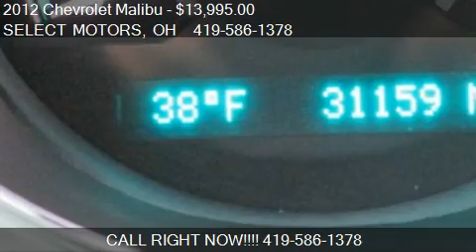2012 Chevrolet Malibu LS - for sale in Celina, OH 45822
SELECT MOTORS
809 W LOGAN ST
in Celina, OH 45822

Come test drive this 2012 Chevrolet Malibu LS for sale in Celina, OH.

Comfortable ride; quiet cabin; simple controls. The 2012 Chevy Malibu gets only minor changes. The standard equipment for the Malibu LS includes 17-inch steel wheels, automatic headlights, cloth upholstery, a partial power driver seat, 60/40 split-folding rear seatbacks, keyless entry, cruise control, air-conditioning, full power accessories, a tilt-and-telescoping steering column, OnStar and a six-speaker CD/MP3 stereo with satellite radio and an auxiliary audio jack. The standard engine for the 2012 Malibu is a 2.4-liter four-cylinder that puts out 169 horsepower and 160 pound-feet of torque. Power is sent to the front wheels via a six-speed automatic transmission with manual shift control. Estimated fuel economy for this powertrain is 22 mpg city/33 mpg highway and 26 mpg combined. The interior of the 2012 Chevrolet Malibu looks good. The layout of gauges and controls is refreshingly simple, and the use of acoustic insulation gives the space a pleasant hush. Up front, the seats are both comfortable and supportive. Out back, the trunk offers a healthy 15.1 cubic feet of cargo room that's made more flexible by the 60/40-split-folding rear seatbacks. Behind the wheel, the 2012 Chevrolet Malibu impresses with its smooth, quiet ride and confident handling.

Select Motors provides a free CARFAX on every vehicle, a complete 56-point inspection, a lifetime service loaner vehicle for $1 per day, and service after the sale. Select Motors also provides on-site assistance with financing, with rates currently as low as 2.99%*. We strive to provide our customers with the best financing rates available. What does 'No Hassle' mean? Select Motors does not play pricing games. We do not artificially inflate our prices in the hopes of winning a negotiation contest with our customers. We simply offer a low fair price up front to treat all of our customers fairly and with respect - which also saves you time and money in the process. Call us toll free at with any questions or concerns, or stop by our dealership at 809 West Logan Street in Celina, Ohio. We're here to help.

Option List:Body Style: SEDAN 4-DR